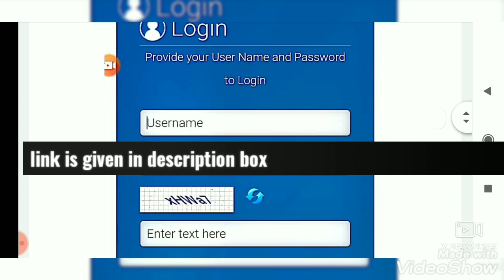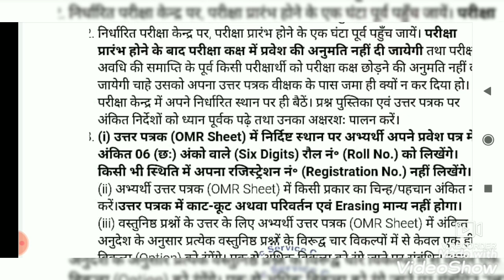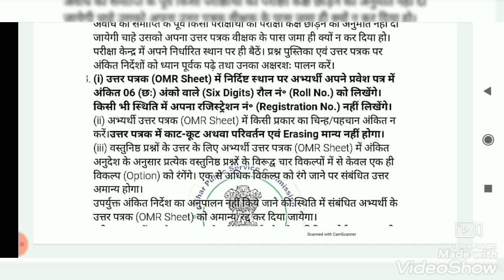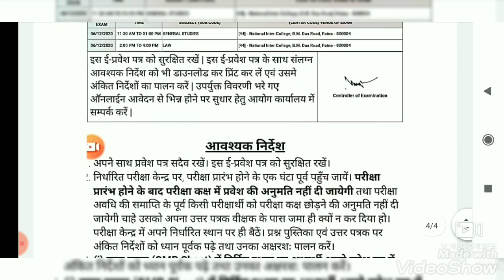Bihar CJ Pre exam Admit Cards | how to download